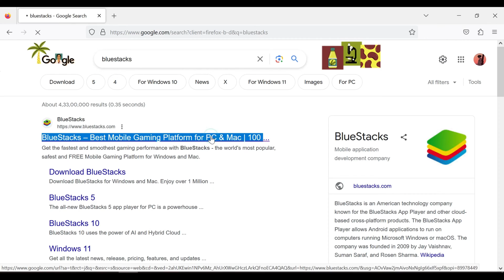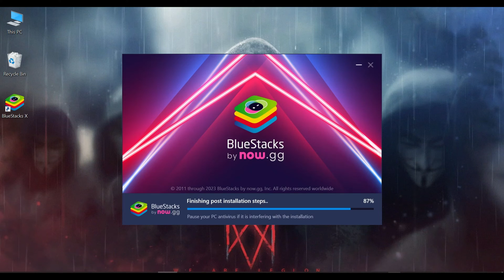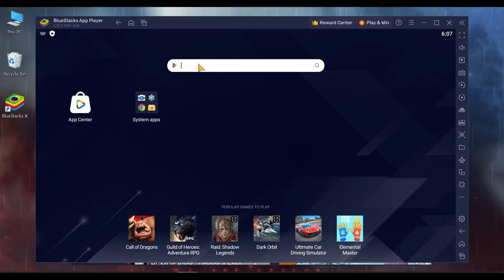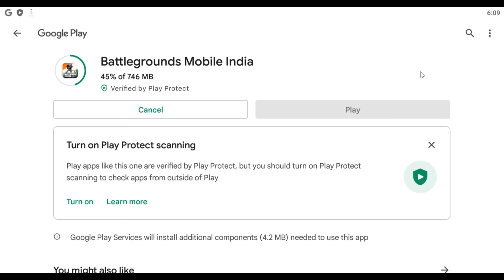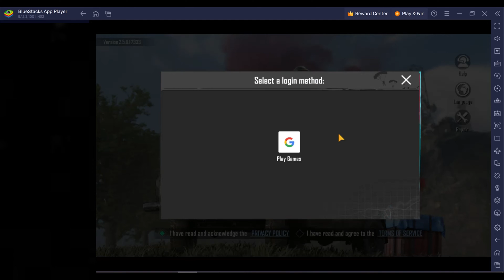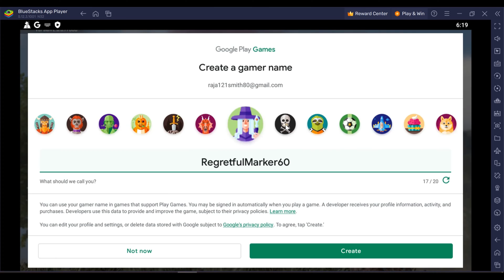Download & Play Battlegrounds Mobile India on For PC - Windows 10/8/7/11 & MAC | BGMI | Mr Cyber Boy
𝚃𝚑𝚒𝚜 𝙲𝚑𝚊𝚗𝚗𝚎𝚕 𝙳𝙾𝙴𝚂 𝙽𝙾𝚃 𝙿𝚛𝚘𝚖𝚘𝚝𝚎 𝚘𝚛 𝚎𝚗𝚌𝚘𝚞𝚛𝚊𝚐𝚎 𝙰𝚗𝚢 𝚒𝚕𝚕𝚎𝚐𝚊𝚕 𝚊𝚌𝚝𝚒𝚟𝚒𝚝𝚒𝚎𝚜, 𝚊𝚕𝚕 𝚌𝚘𝚗𝚝𝚎𝚗𝚝𝚜 𝚙𝚛𝚘𝚟𝚒𝚍𝚎𝚍 𝚋𝚢 𝚃𝚑𝚒𝚜 𝙲𝚑𝚊𝚗𝚗𝚎𝚕 𝚒𝚜 𝚖𝚎𝚊𝚗𝚝 𝚏𝚘𝚛 𝙴𝙳𝚄𝙲𝙰𝚃𝙸𝙾𝙽𝙰𝙻 𝙿𝚄𝚁𝙾𝙿𝚂𝙴 𝚘𝚗𝚕𝚢.

System Requirements For BGMI

𝐌𝐢𝐧𝐢𝐦𝐮𝐦
Requires a 64-bit processor and operating system
OS: 64-bit Windows 7, Windows 8.1, Windows 10
Processor: Intel Core i5-4430 / AMD FX-6300
Memory: 8 GB RAM Memory: 16 GB RAM
Graphics: NVIDIA GeForce GTX 960 2GB / AMD Radeon R7 370 2GB
DirectX: Version 11 DirectX: Version 11
Network: Broadband Internet connection

𝐑𝐞𝐜𝐨𝐦𝐦𝐞𝐧𝐝𝐞𝐝
OS: 64-bit Windows 10
Processor: AMD Ryzen 5-1600 / Intel Core i5-7600K
Memory: 16 GB RAM
Graphics: Nvidia GTX 1060 6GB or better
DirectX: Version 11
Storage: 30 GB available space

:) For Other Help Comment Me